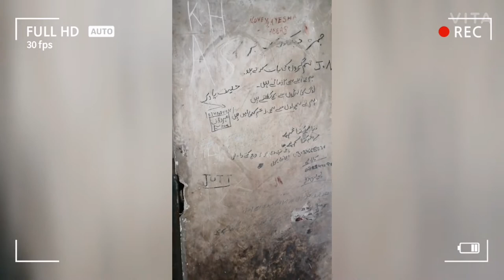Beautiful Lahore ft. Kamran ki Baradari | Vlog | 2021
One of the oldest Mughal monuments in Lahore​: Kamran ki Baradari situated at Ravi. The baradari is located near the Ravi Bridge and requires a bit of an adventure to get there. One can easily reach there by using metro and drop at Niazo bus station.